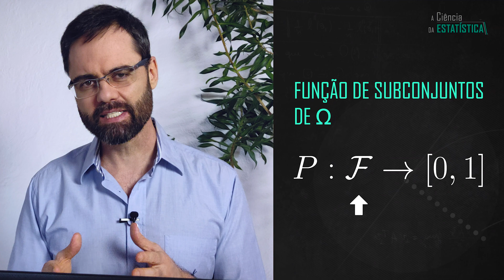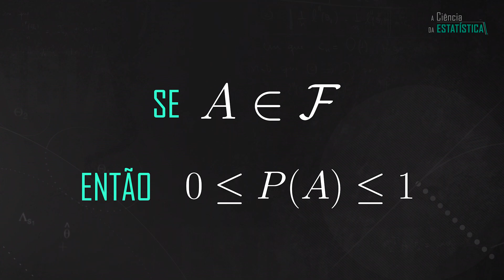Estreia da Série Teoria de Conjuntos para Estatística - Teoria de conjuntos #1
A teoria de conjuntos fornece a base fundamental da probabilidade e da estatística.

Meu nome é Alexandre Patriota, sou professor de estatística, neste vídeo eu vou iniciar a série Teoria de conjunto para a estatística falando um pouco sobre como a teoria de conjuntos é utilizada na probabilidade e estatística.

Uma etapa fundamental na modelagem estatística se concentra em definir, ou melhor, restringir os possíveis resultados de um experimento. Como não sabemos precisamente o que de fato irá acontecer, podemos tentar identificar cenários mais prováveis a partir de informações adicionais sobre os objetos de estudo (o "dado" no primeiro caso e a "lâmpada" no segundo).

Uma forma de se fazer isso é por meio de uma medida de probabilidade `P'. Esse objeto matemático é uma função de subconjuntos de Omega que assume valores no intervalo [0,1]. O domínio da medida de probabilidade é uma lista de subconjuntos de Omega, cujas propriedades veremos em outros vídeos, e o contradominio é o intervalo [0,1].

Na série "Teoria de Probabilidades'', iremos estudar em detalhes essas regras e algumas de suas consequências. Para entender todos os elementos dessa definição axiomática da probabilidade, precisamos primeiro mergulhar na teoria de conjuntos. E é isso que faremos nos próximos vídeos desta série.

Veremos a definição ingênua de conjunto, algumas de suas operações básicas e alguns de seus teoremas fundamentais. Estudaremos relações, funções e algumas de suas propriedades importantes que iremos utilizar para provar as propriedades das medidas de probabilidade. Além disso, nesta série veremos também sequências de conjuntos e seus limites inferior e superior. Definiremos álgebras e sigma-álgebras de subconjuntos e estudaremos algumas de suas propriedades.

Todos esses conceitos são cruciais para entender medidas de probabilidade, variáveis e vetores aleatórios, os tipos de convergência, desigualdades, teoremas do limite central,  estatísticas, testes de hipóteses e regiões de confiança.

A teoria de conjuntos é essencial para compreender as potencialidades e limitações da probabilidade e da estatística. Acompanhe a série até o final, anote e desenvolva todos resultados apresentados.

Referências:

Paul Halmos (2000). Naive set theory, Undergraduate texts in Mathematics, Springer.

Kenneth Kunen (1999). Set Theory: and introduction to Independence Proofs, Studies in Logic and the Foudations of Mathematics, 102, Elsevier.

00:00 INTRODUÇÃO
01:37 MEDIDA DE PROBABILIDADE
03:03 O QUE IREMOS ESTUDAR
04:36 ERROS DE GRAVAÇÃO

Vínculo institucional:

Alexandre Galvão Patriota é professor de estatística no Departamento de Estatística do Instituto de Matemática e Estatística da Universidade de São Paulo.